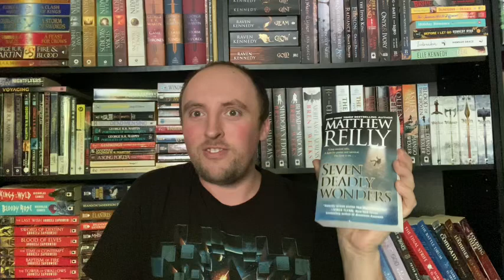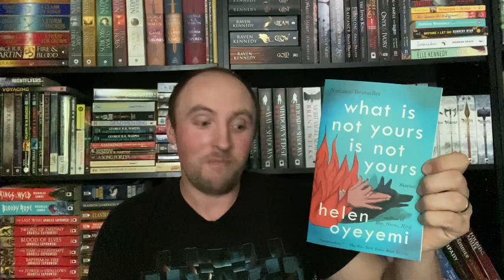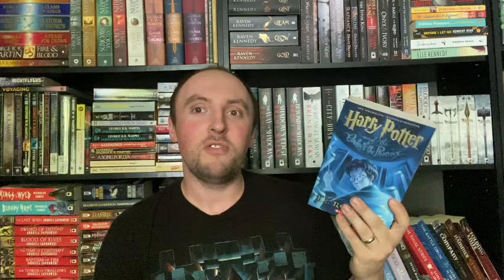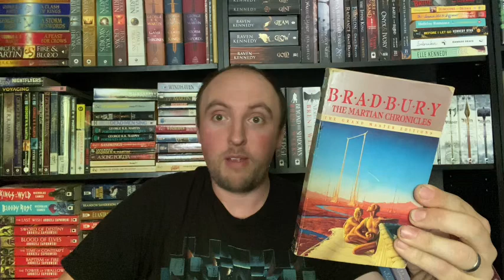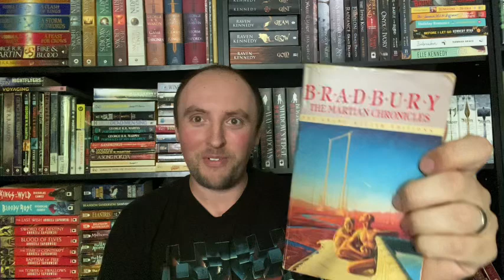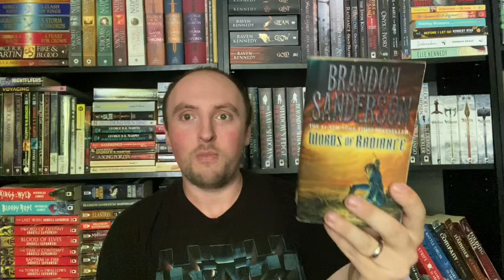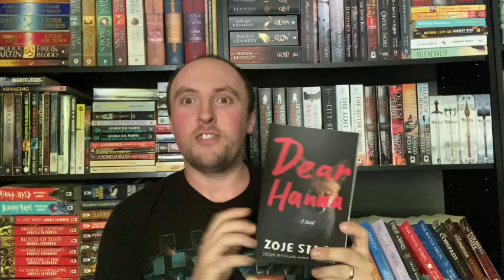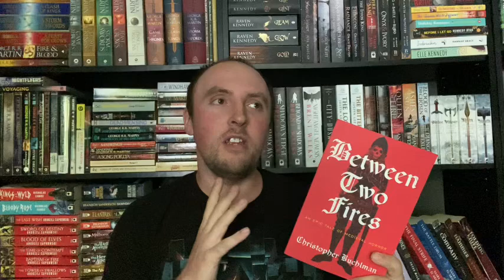August Wrap-Up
Here are all the books I read and DNFed in August!